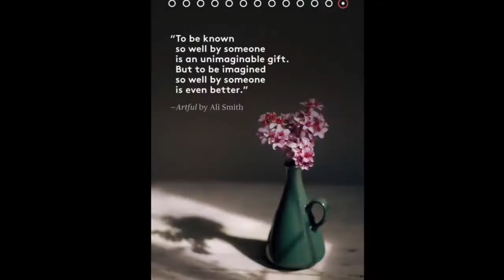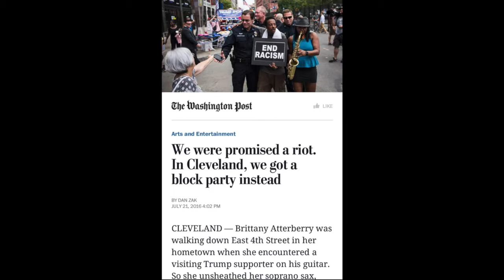Brittany Atterberry music sample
Brittany Atterberry

Just the 2 of us
Excuse the audio, still learning Logic pro x